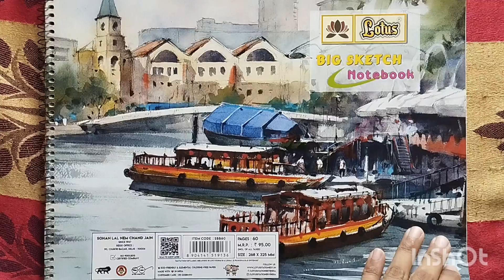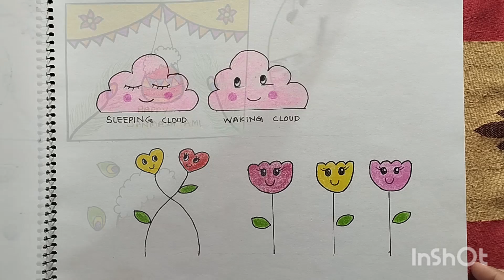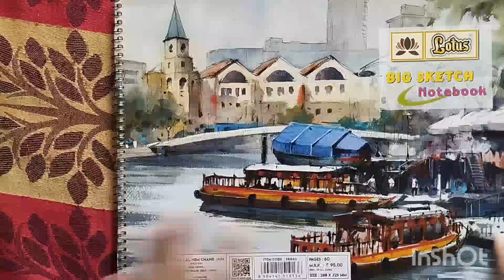My sketchbook tour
My sketchbook
Drawing
Easy
Amazing drawing
Sketchbook tour